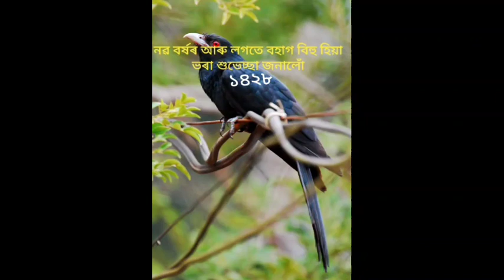Assamese Bihu Festivals || বহাগ বিহু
Axomiya Bahagbihu
Axomiya garu bihu
Axomiya rongali bihu
Rongalibihu festivals